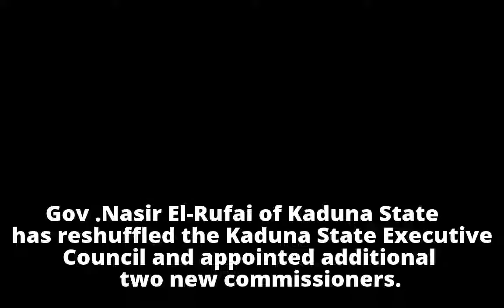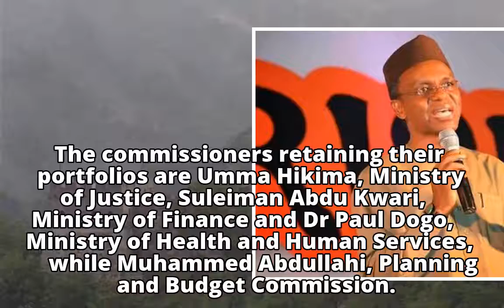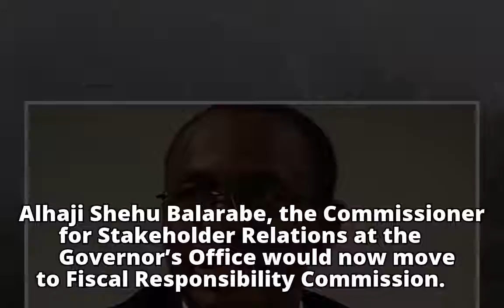El-Rufai appoints 2 new commissioners